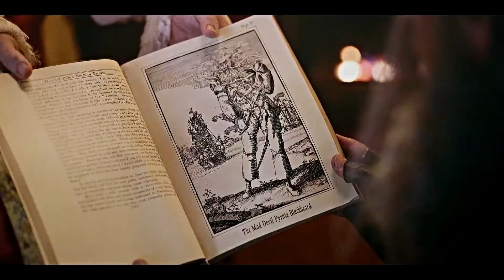ed & stede | happy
Uh excuse me?!! What was this? This was a punch in the gut of every show that queerbaited.
I can't believe this show exists, guys... so much representation and in such a beautiful and fun way!
My friend kept insisting for me to watch this and thanks to her that this video exists so... Anna I hope you like this video, I owe it to you to have watched this masterpiece!
I hope someone enjoy it ♡

Stay well and healthy!

Credits:
Coloring: simple & bright by jula misiak